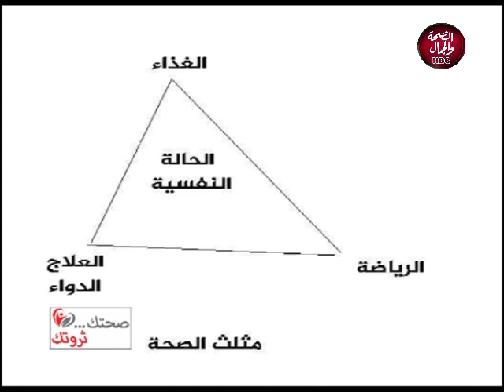صحتك ثروتك | مشاكل السمنة بعد الحمل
تقديم | د/ علاء الدين أحمد
و في ضيافته | د/ هيدي مراد..اخصائي التغذية العلاجية